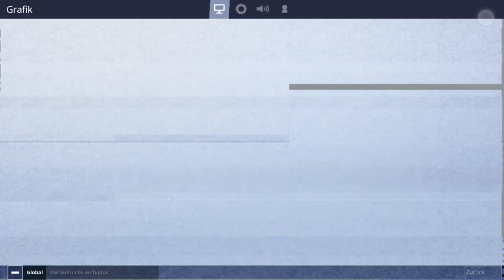Fortnite Android DOWNLOAD | NEED HELP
My Setup:

Kopfhörer/Headphones: Thrustmaster (No link)

Wenn ihr auf den Link in der Beschreibung klickt und anschließend auch noch kauft dann krieg ich eineb kleinen Anteil an den Gewinn. So unterstützt ihr mich.